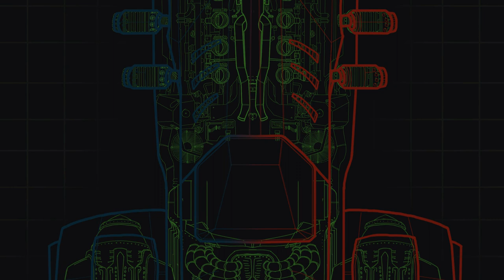Dichromacy Trailer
Dichromacy
By Team 11: Scimmia Pelosa

Two player co-op shield 'em up